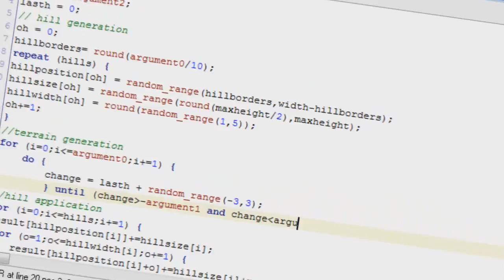Gameplay - Minecraft s Daevidem S01E02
Hledání ovcí a stavění nového domu.

Nezapomeňte komentovat, a pokud se vám video bude líbit, dejte mu like.